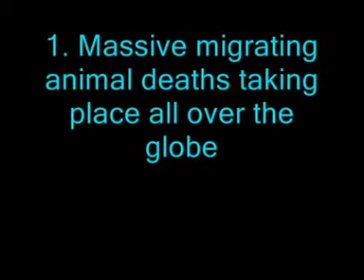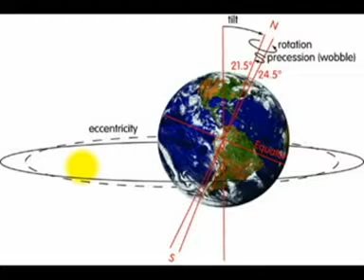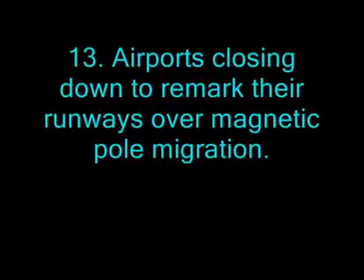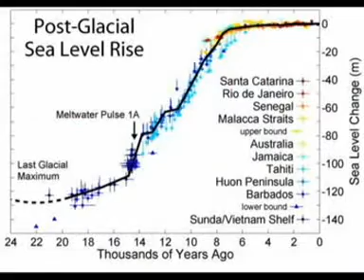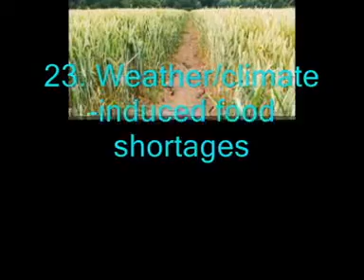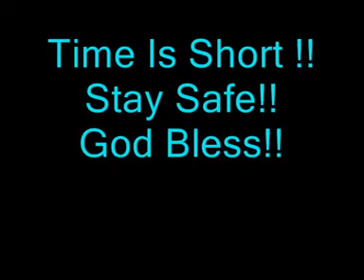Brown Dwarf, Comet ELEnin, Planet-X, 25 Signs!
These twenty-five dwarf star symptoms are presented allowing the viewer to recognize a disruptive pattern that is taking place all across the solar system and on our planet Earth. Migrating animals have magnetite in their tissues and use the Earth magnetic field to migrate between food sources, but the magnetosphere is fluctuating due to the approach of the dwarf star that is in direct competition with our Sun for Earth polarity control that has been going on since 2004, which marks the time that the magnetic poles began migrating at increased rates. The linked thesis paper by Dr. Mensur Omerbashich shows that the ELEnin dwarf star has been causing magnitude 6+ earthquakes for a long time during crucial ELE/Earth alignments with the Sun and other planets in our solar system, which says exactly what our Planet X Brown Dwarf Research group has been saying for some time. The Earth aquifers shifted and Earth axis shifted 3 and 4 inches with the 2/27/2010 Chile Quake and the 3/11/2011 Japan Quake and both took place on Sun/Earth/ELEnin alignments.

The ELE Dwarf Star Event Timeline was drafted using the NASA Jet Propulsion Laboratory orbit diagram data for the ELEnin Comet, which is a cover for the approaching dwarf star that is due to cross Mars orbit on June 25, 2011; before crossing between the Sun and Saturn on July 7, 2011 where we expect to see a sign from the ringed planet that ELE is attempting to wrestle Saturn polarity control from the Sun.

You are welcome to join our Planet X Dwarf Star Research group using Paltalk Messenger at this address